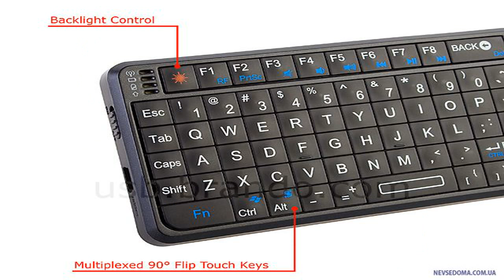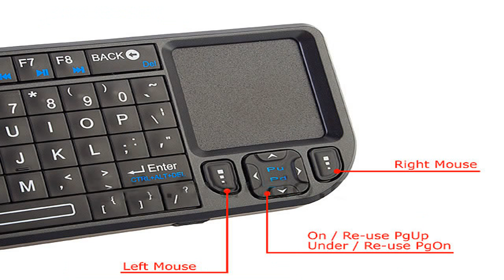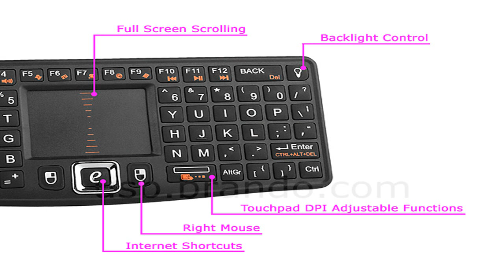rii 2.4ghz wireless mini keyboard unboxing and review 720p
This is an awesome little keyboard for your HTPC, xbox 360 or PS3. Small and compact with a track pad, LED back light display and more!

I inform you about what I think - THE BEST mini wireless keyboard & bluetooth mouse. I have seen & tried others. Mouse is duplicate of the Radtech BT600 for .